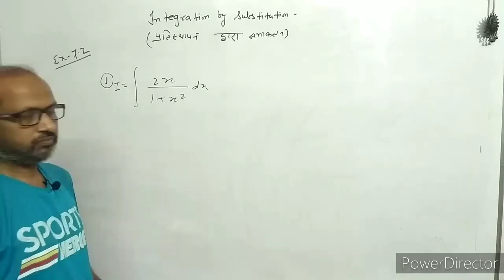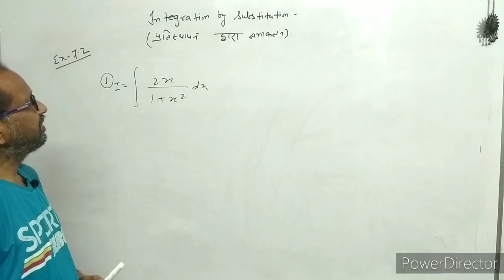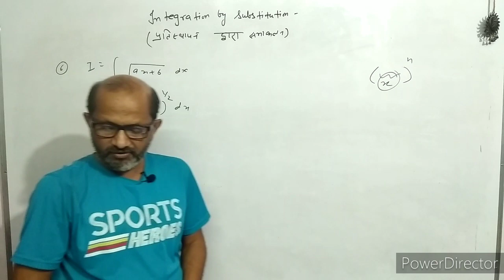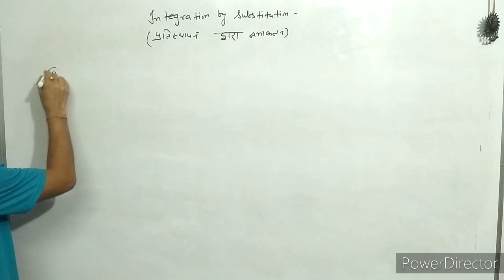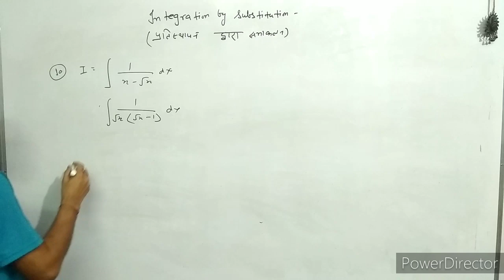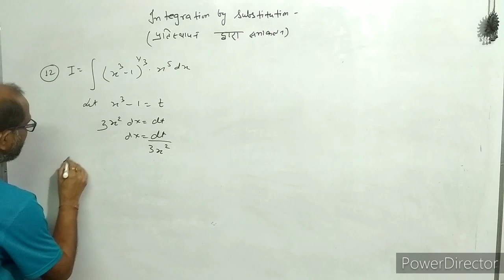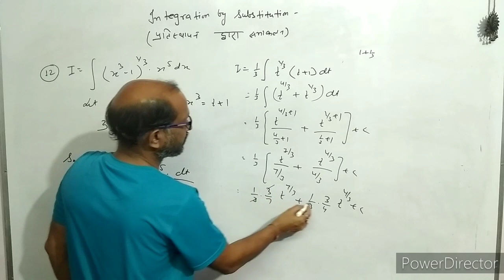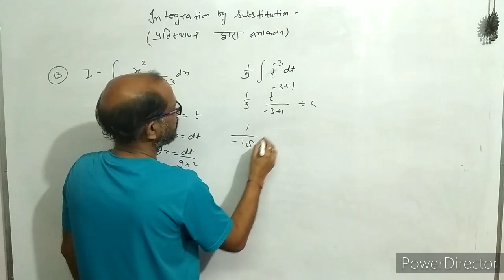XII- Maths,( 5 ), Integration , NCERT EX. 7.2, Ques. 1 to 13 , By Atma Academy, By- A. Prakash.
I have discussed about the integration in this video.
I have discussed the integration by Substitution method.
I have given the solution of NCERT CLASS XII maths of exercise 7.2, question 1 to 13.
atma academy